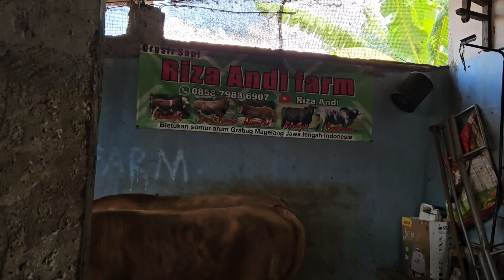borongan 6 ekor diharga 82.000 sampai kandang ❗️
Penyedia: Bibitan Pedet Super & Bakalan

Lokasi: Bletukan Sumur Arum Kec Grabag Kab Magelang

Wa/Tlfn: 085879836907